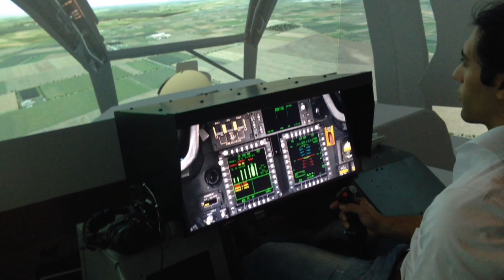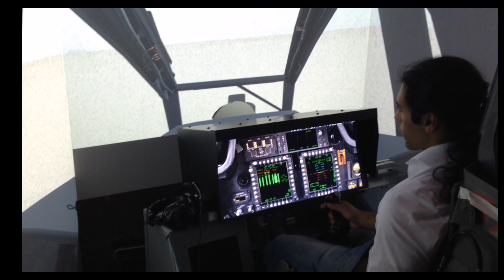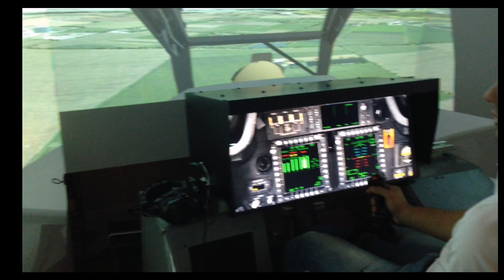AH-64 Apache brownout landing simulation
In my previous video, I showed a summary of the F-16 simulator project, which was my internship task at MultiSim B.V. Here follows some fun flying with other sims. This fixed base AH-64 simulator is developed by MultiSim B.V. and runs in a distributed simulation environment, D-WORLD, shared with various other sims, such as the F-16.

Here I attempt to land and take off an AH-64 Apache helicopter in a dusty field. This type of dusty environment can facilitate a dangerous phenomenon, called helicopter brownout, which causes reduced pilot visibility and awareness.

If you are interested to know more about the solution provided by multiSim check out this